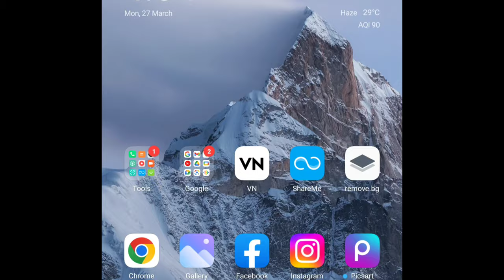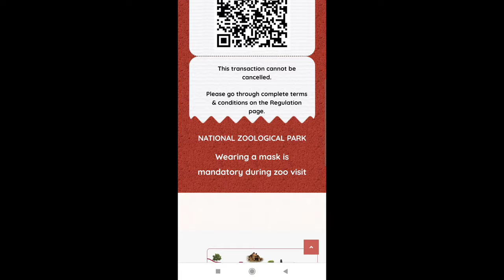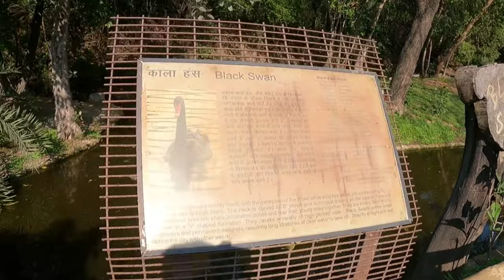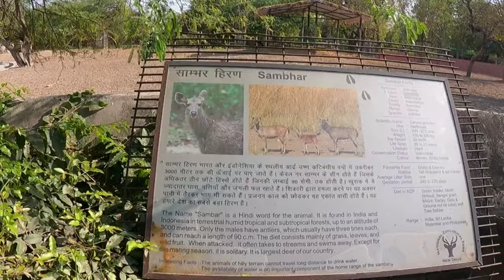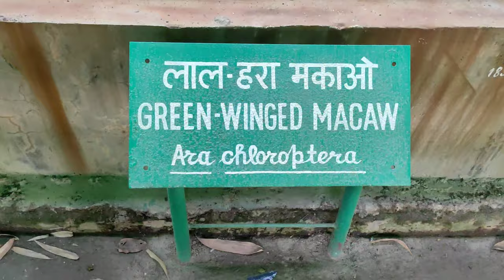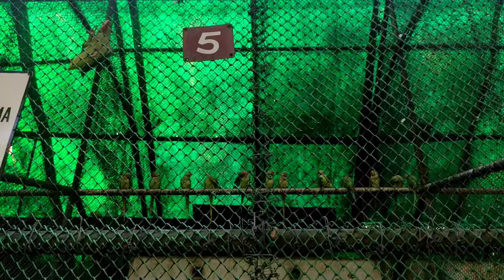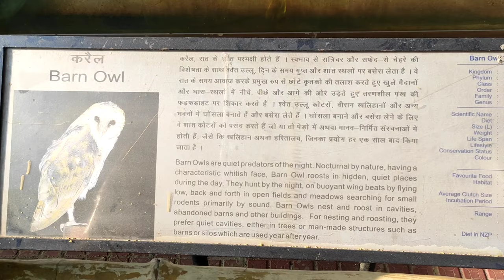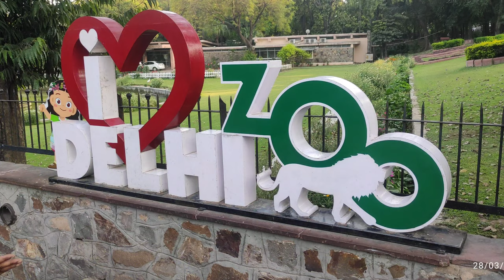दिल्ली चिड़ियाघर | Delhi Zoo | National Zoological Park | Delhi India | Santosh Gupta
Hello Friends,

To Aj Mai Fir Apke Liye 1New Video Laya Hu Jo Ki Hum delhi ke Chidiyaghar ki video apko dikhayege. Es Chidiyaghar mai apko sabhi Traha ke जीव-जन्तु dekhne ko milte hai. Aap hamare Video ko Pura dekhe. Thank you

 Bhagwan Sabhi par Apna Ashirwad Banaye Rakhe 🙏
Thanks To All Friends l